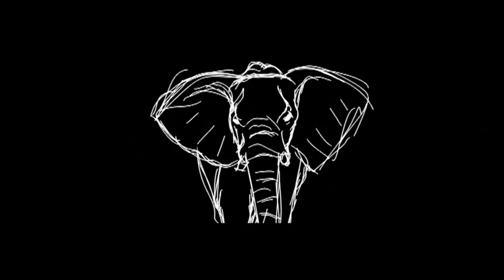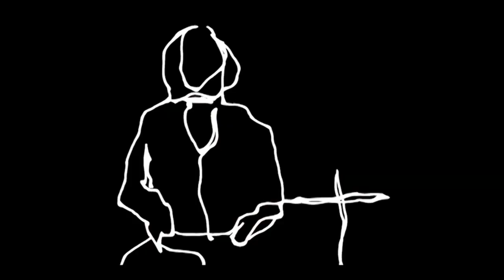Bite The Buffalo - I Get Down And Around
Artist: Bite The Buffalo
Song: I Get Down And Around

Re-Recorded & Re-Mastered at Moles Studio, Bath UK with Jon Walker and Dan Austin for Mighty Generation Publishing.

Film and Edit by Rhory Danniels

Footage from SXSW Tour 2013 and BBC Glastonbury 2013

Daddy Longlegs Records